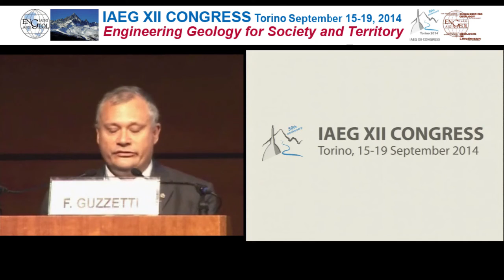2b XII IAEG Turin Congress - Fausto Guzzetti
Greeting of the Authorities